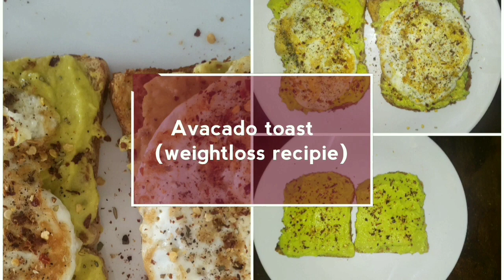Avacado toast/weight loss recipies/healthy recipes